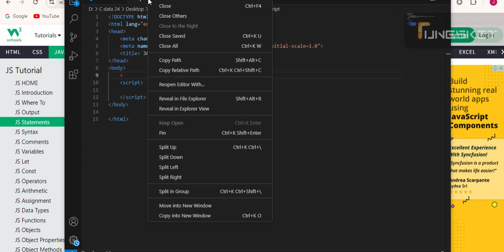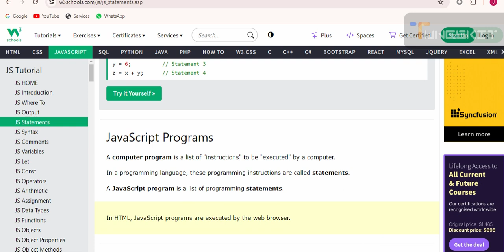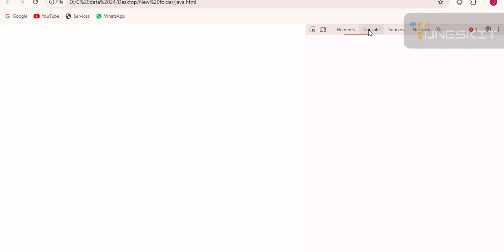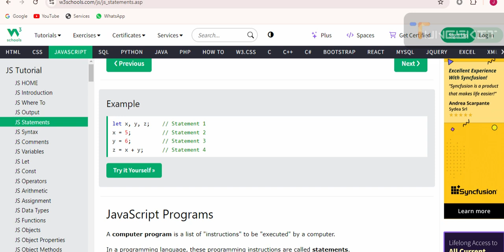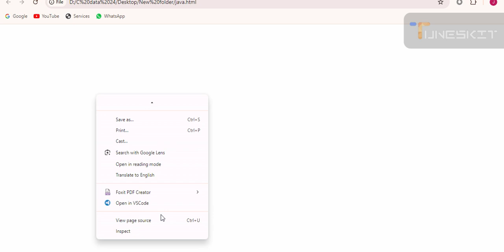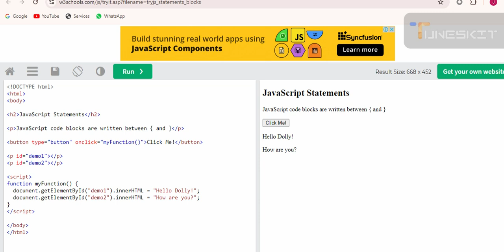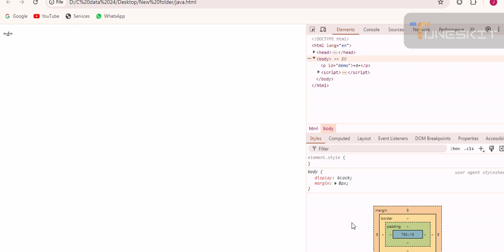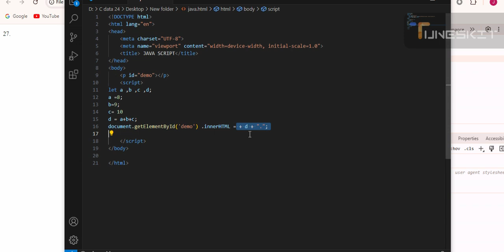Introduction to JAVAScript || First lecture of JAVA | full course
must watch this video
full course for web development
CSS ,HTML, JAVA
full course
INTRODUCTION OF JAVA